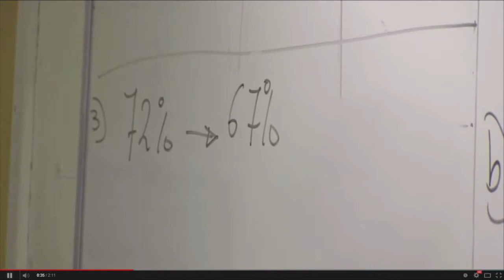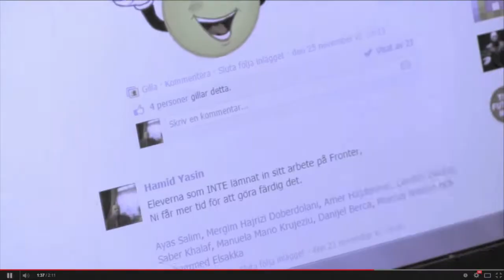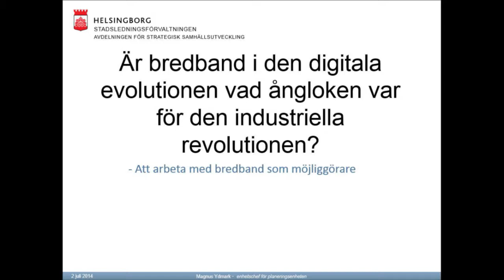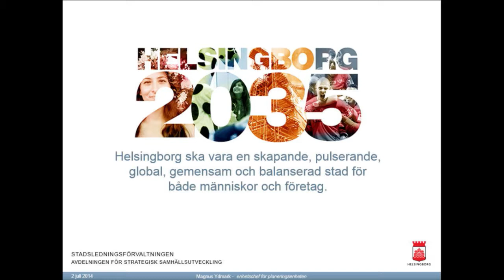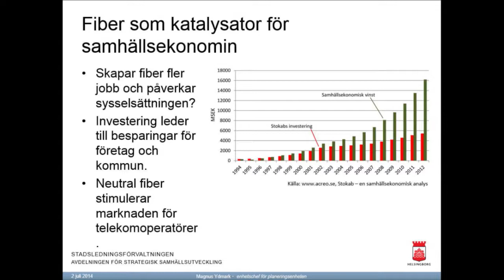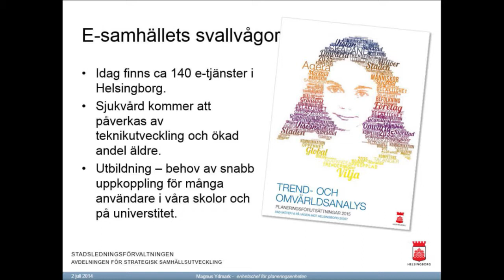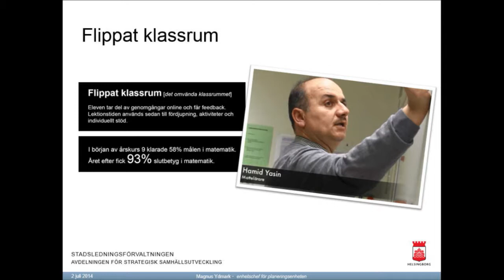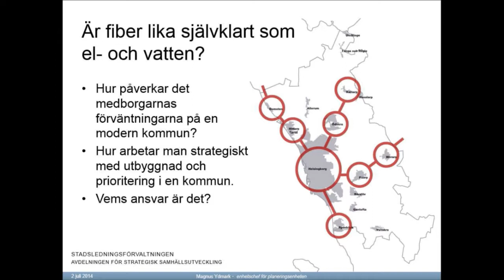Är bredband i den digitala evolutionen vad ånglok var för den industriella revolutionen?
Almedalen seminarie 2014
Inspelat: Onsdag 2/7 2014, klockan 12:00-13:00
Arrangör: Helsingborgs stad

Vilka möjligheter skapar en väl utbyggd digital infrastruktur och hur kan vi ta tillvara dem? Alla snackar om behov av fiber och bredband men vad är målet egentligen? Vilka positiva effekter kan kopplas till fungerande digital infrastruktur? Hur jobbar Helsingborg med digital infrastruktur och fiberutbyggnad?

I panelen sitter:
Joakim Lundblad, näringspolitisk analytiker, Sydsvenska handelskammaren
Peter Danielsson, kommunstyrelsens ordförande, Helsingborgs stad
Magnus Ydmark, landskapsarkitekt, Helsingborgs stad
Karin Ahl, FTTH COUNCIL EUROPE
Anders Östlund, VD, Öresundskraft
Lisa Kirsebom, moderator